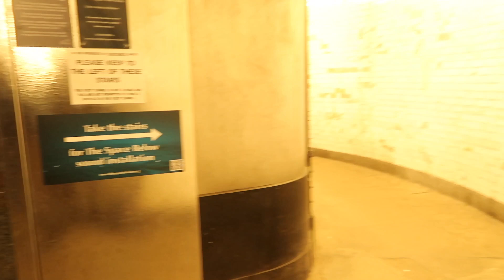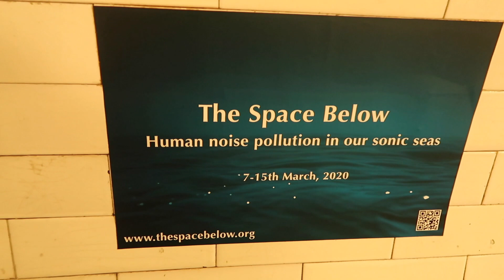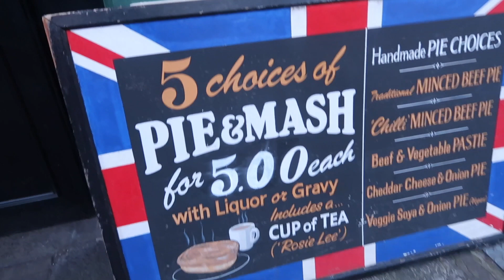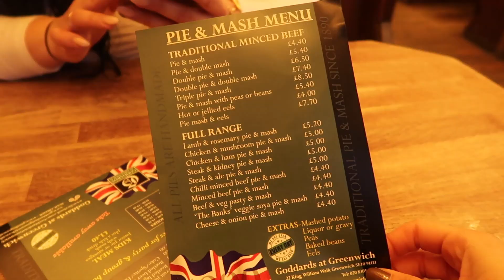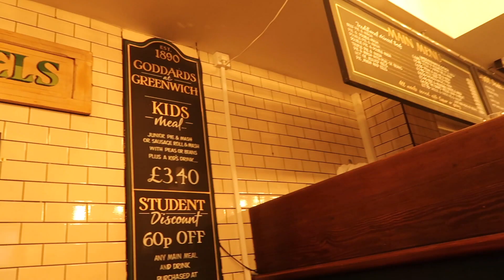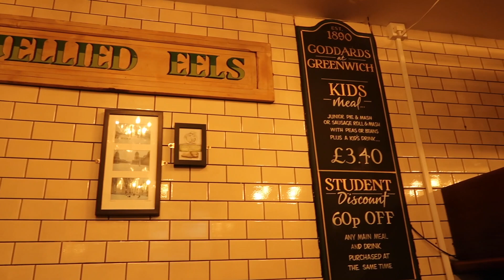AMERICAN'S FIRST TRADITIONAL BRITISH PIE AND MASH! 🇬🇧 // London Vlog #40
A lot of you guys have been requesting that I try traditional pie and mash as my next "British first", so here it is! We stopped at Goddards at Greenwich because they're known to have some of the best. Do you think I'm going to like it?